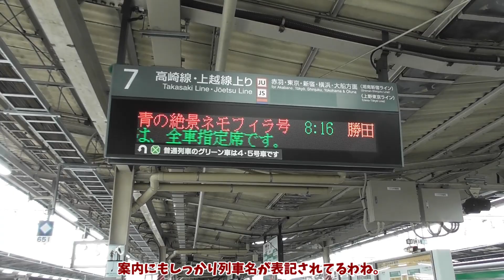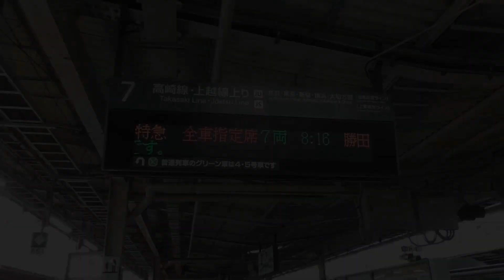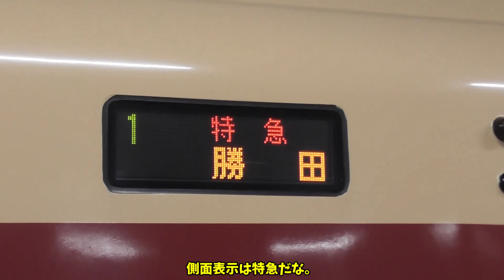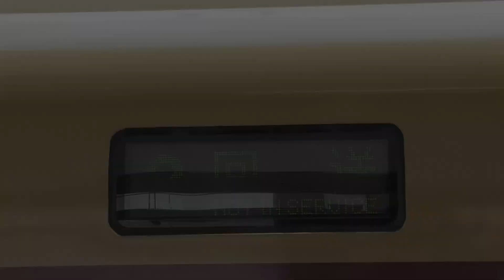【鉄道旅ゆっくり実況】ちっちゃな旅 武蔵野線経由で走る臨時国鉄色特急に乗車してきた【春ですよ】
大宮から武蔵野線・武蔵野支線を経由して常磐線に突入する臨時特急にふらっと乗車しました。できればネモフィラもねえ・・・

【編集ソフト】
ゆっくりMovieMaker4
AviUtl
【効果音】
効果音ラボ様
【BGM】
魔王魂様